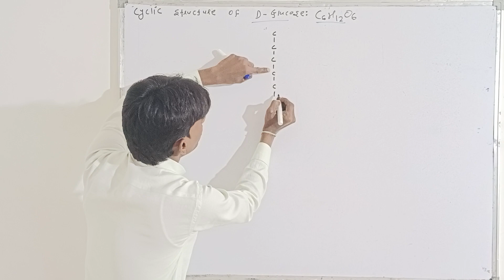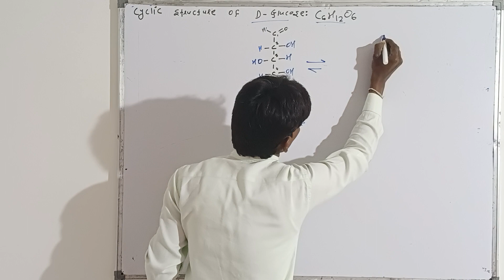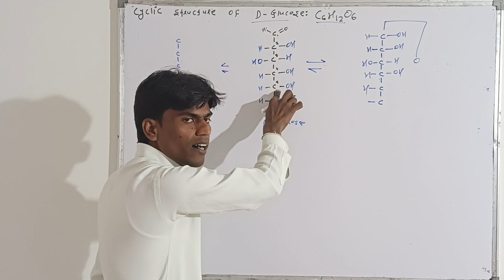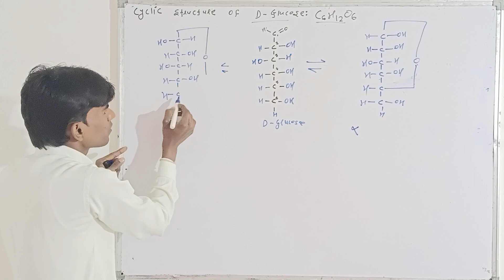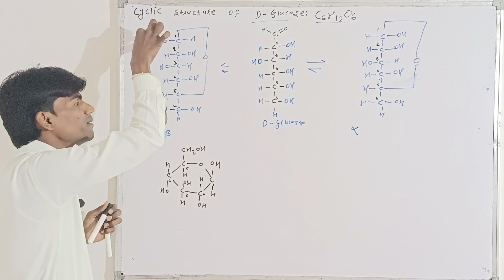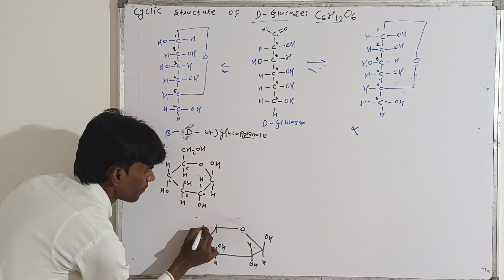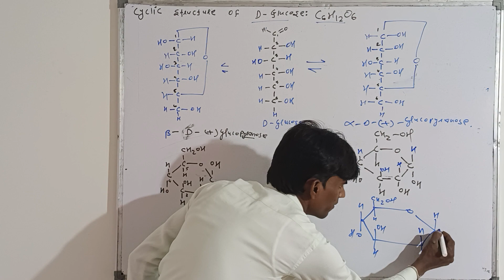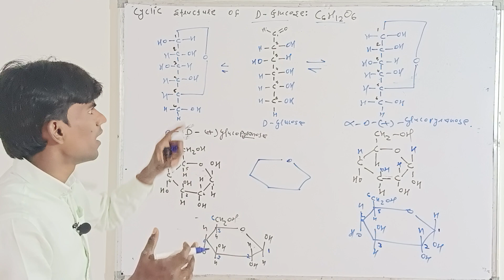Cyclic Structure of Glucose